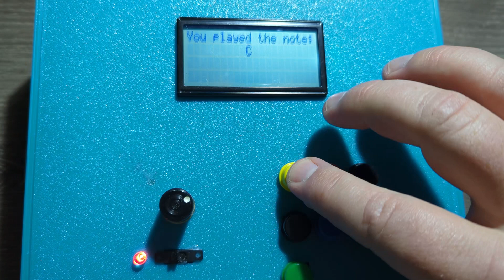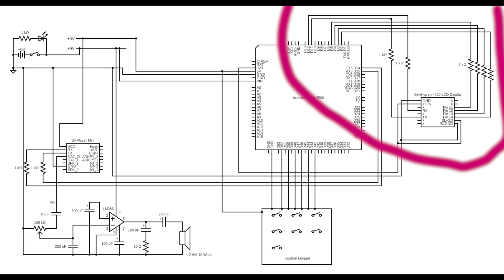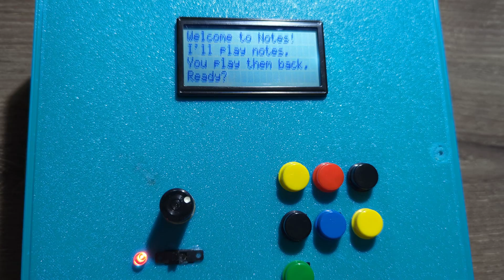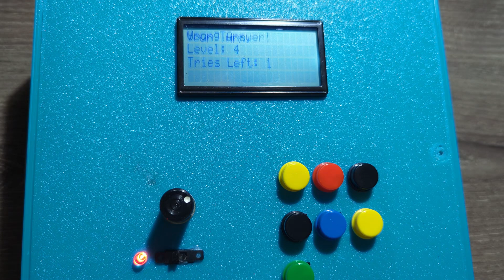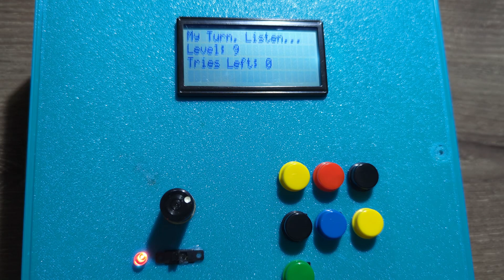Music Memory Game: Arduino Project for Beginners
Check out this new Arduino game, Notes. It is a challenging sound memory game. Try to memorize the musical pattern and play it back by ear. Learn how to build this Arduino Project by going step by step through the custom schematic. Learn how to use MP3 sound effects, LM386 op amp, keypad, LCD Display with Arduino in an impressive new game.

See Part 2 of this series:
Arduino Tutorial - Coding a Music Memory Game with Arduino Mega

Arduino Game Project Components:
Arduino Mega
Newhaven 4x20 LCD Display 3.3v
DFPlayer Mini
LM386 op amp amplifier circuit

00:00 Introduction
00:29 Notes Project Demo
01:55 Circuit Diagram
03:43 Power Up
05:55 DFPlayer Mini / Audio Module
08:52 NewHaven LCD Display